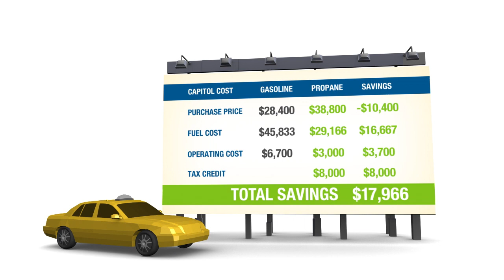FerrellAutoGas - Propane as an Alternative Fuel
Propane can be a cheaper & cleaner alternative to gasoline & even diesel. Convert your vehicle, or an entire fleet with Ferrellgas